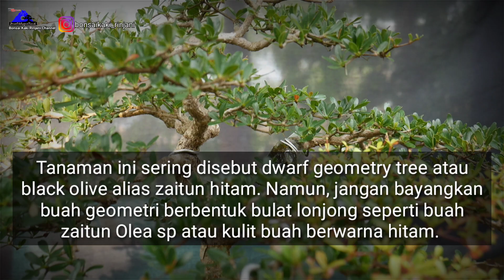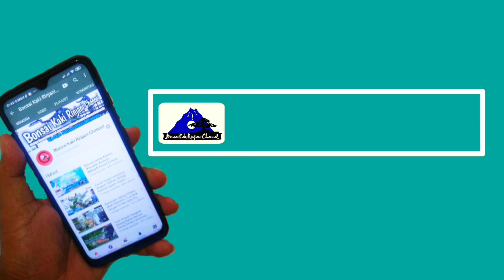Bonsai Bucida Black Olive Umur 8 Tahun Milik Pak Hariadi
Bonsai Pohon Geometri-merupakan salah satu tanaman hias unggulan di Amerika selatan sejak berpuluh-puluh tahun silam. Tanaman itu sering disebut dwarf geometry tree atau black olive alias zaitun hitam. Namun, jangan bayangkan buah geometri berbentuk bulat lonjong seperti buah zaitun Olea sp atau kulit buah berwarna hitam. Bentuk buahnya sama sekali berbeda, berbentuk mirip buah belimbing dengan bagian ujung buah mengerucut

Mohon info jika teman-teman ingin merekomendasikan ingin diliput di Bonsai Kaki Riniani Channel untuk sementara yang ada di seputaran Pulau Lombok
Kontak kami di no. WA. ☎☎

Atau bisa follow kami di medsos..